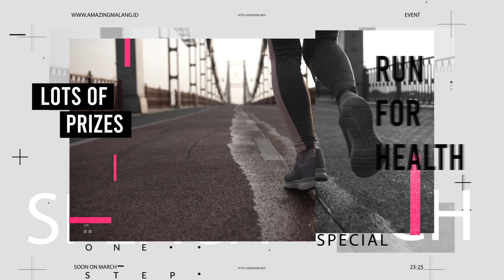AMAZING MALANG RUN 2021 | COMING SOON MARCH 2021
Malang memiliki sejuta potensi wisata yang luar biasa. Sering disebut Malang Raya yang sebenarnya adalah gabungan dari 3 wilayah yakni Kabupaten Malang, kota Malang dan kota Batu.

Kabupaten Malang memiliki potensi besar yang kaya akan wisata alamnya yang sangat luar biasa. Terdiri dari ratusan pantai, gunung dan sungai-sungai indah. Bromo dan Semeru adalah satunya.

Kota Malang terdapat banyak kuliner dan hotel-hotel berbintang yang pas untuk disinggahi setelah berwisata ke Batu dan Kabupaten Malang. Di kota Malang juga terdapat ratusan kampus/universitas/sekolah sehingga Malang dijuluki sebagai kota pendidikan.

Kota Batu, selain menyimpan berbagai pesona wisata alam, juga sangat terkenal dengan wisata buatannya yang sangat cocok untuk wisata keluarga.